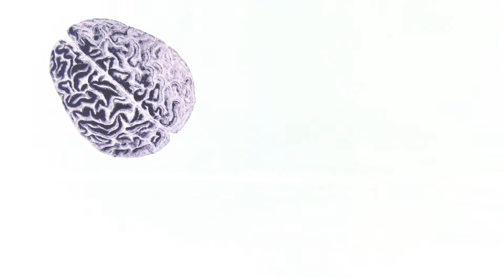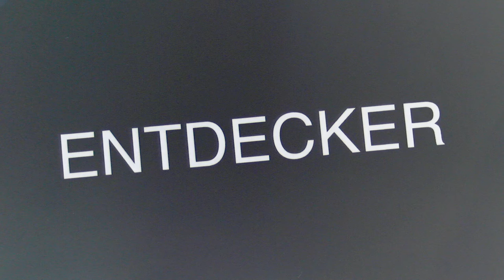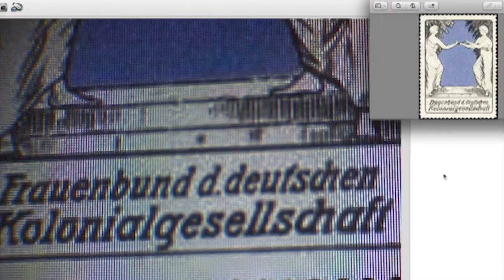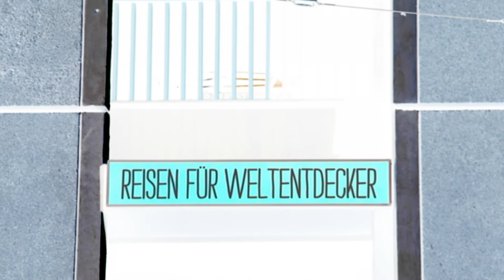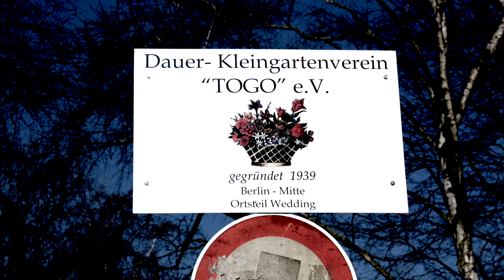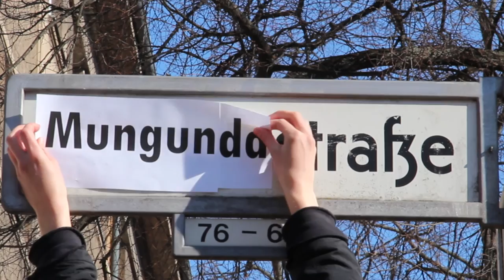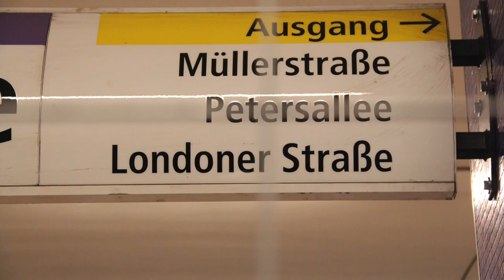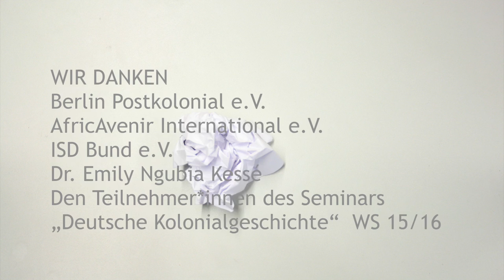ent_deck dich doch selbst !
Dieses Video ist innerhalb eines Seminars über den deutschen Kolonialismus an der Humboldt-Universität zu Berlin entstanden.
Wir studieren, sind weiß positioniert und besitzen eine deutsche Staatsbürger*innenschaft.
In das Seminar sind wir aufgrund einer Wissenslücke gegangen. Diese Lücke hängt auch damit zusammen, dass wir in der privilegierten Position sind, uns nicht mit dem Kolonialismus und Rassismus als Geschichte des eigenen Traumas auseinandersetzen zu müssen.
Wissen über den deutschen Kolonialismus wird im Unterricht, universitären Kontexten und den Medien häufig einseitig und unkritisch vermittelt. Wir denken aber: Wissen und Sprache sind Werkzeuge, die das Denken und Handeln beeinflussen. Sie sind historisch und gesellschaftlich geprägt und üben auf verschiedenen Ebenen Macht aus.
Kritisches Wissen dagegen ist eine Möglichkeit, Denkmuster zu durchbrechen, Perspektiven zu verändern und einen Kontakt zur eigenen Geschichte über sich selbst herzustellen.
Dieses Video ist der Versuch einer Auseinandersetzung mit der deutschen Kolonialgeschichte und ihrer Fortsetzungen. Vielen Begriffen, die in der alltäglichen Sprache verankert sind, liegt eine gewaltvolle Geschichte zugrunde. Sie tragen dazu bei, rassistisches Wissen und koloniale Phantasien aufrecht zu erhalten. Im Mittelpunkt unseres Videos steht der Begriff des Entdeckers. Weiterführende Informationen und komplexe Verstrickungen konnten wir nicht umfassend darstellen. Hier findet ihr Links zu Texten, Videos und Initiativen etc., auf denen ihr Informationen zu den Themen Kolonialismus, Rassismus und Weißsein findet.

LINKS:

Texte & Videos:

Joshua Kwesi Aikins bei Bundeszentrale für politische Bildung: „Die alltägliche Gegenwart der kolonialen Vergangenheit“ (Artikel):

glokal e.V.: „Mit kolonialen Grüßen… Berichte und Erzählungen von Auslandsaufenthalten rassismuskritisch betrachtet” (Broschüre):

INKOTA-Dossier 5: „Der Kolonialismus und seine Folgen. 125 Jahre nach der Berliner Afrikakonferenz“ (Broschüre):

Blogs, Vereine & Initiativen:

Berlin Postkolonial e.V.

ISD Bund e.V. Initiative Schwarze Menschen in Deutschland

ADEFRA e.V. - Schwarze Frauen in Deutschland

freedom roads! (Wanderausstellung/Blog)

AfricAvenir International e.V.

glokal e.V. (Berliner Verein für machtkritische Bildungsarbeit)

mangoes & bullets (Materialien für rassismus- und herrschaftskritisches Denken und Handeln)